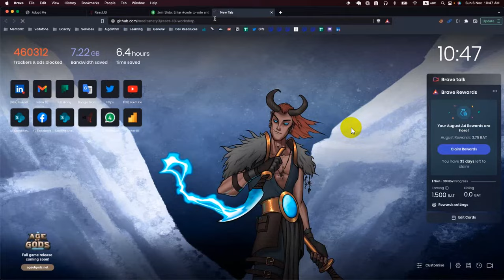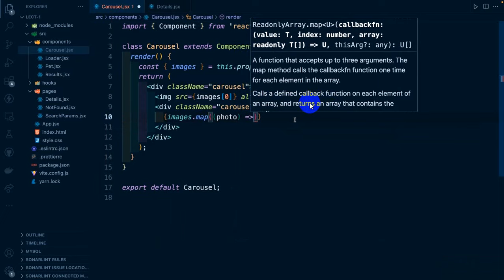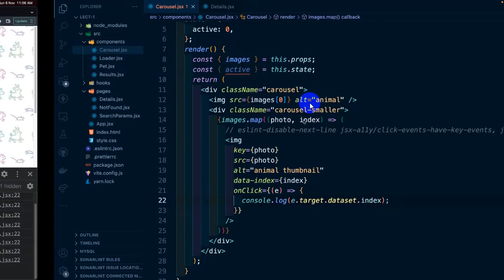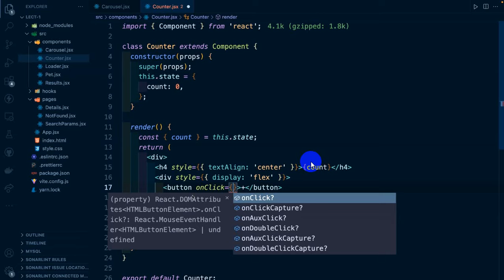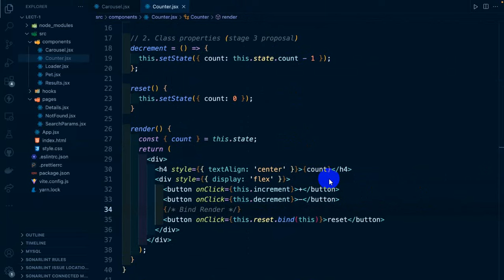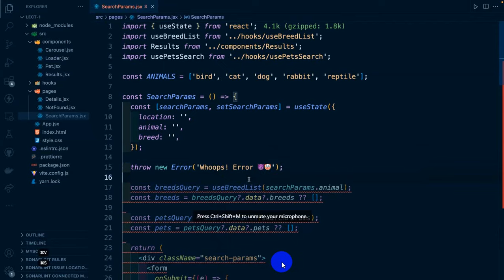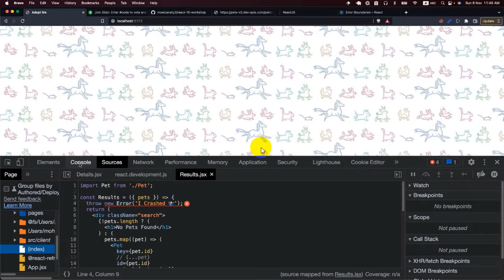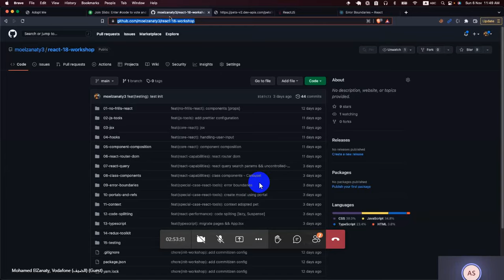React Tutorial for Beginners Workshop | Day 3 - Part 2 | Class Components - Error Boundaries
React JS Tutorial for Beginners - Learn React 18 with TypeScript and build awesome frontend app!  in the video I am talking about how to use class components in React 18 and how to use error boundaries in React 18.

▬ 🔗 Chapters ▬▬▬▬▬▬▬▬▬▬

- ⏳ 00:00:00 Class Components - Carousel
- ⏳ 00:22:45 State in Class Components
- ⏳ 00:43:43 Error Boundaries

⛳️ If you liked this content, make sure to:

💖 Support me (Show support & get perks!
🎲 Find all my youtube videos - ＠moelzanaty3

🌟 Night Owl Color Theme.